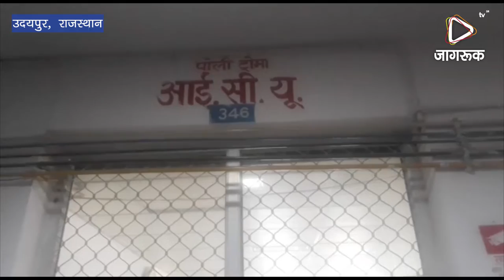JAGRUK TV : उदयपुर : जमीनी विवाद को लेकर खुनी संघर्ष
उदयपुर के नाई गांव में दो परिवारों के बीच जमीनी विवाद के चलते खूनी संघर्ष हो गया । इस दौरान एक परिवार के व्यक्ति ने दूसरे परिवार की महिला और उसकी पुत्री पर धारदार हथियार से हमला कर दिया । जिससे 16 वर्षीय बच्ची का हाथ कट गया जब की महिला के हाथ पर गंभीर चोटे आई है।  इस घटनाक्रम में गंभीर रूप से घायल हुई महिला और उसकी बच्ची पूजा का उदयपुर के महाराणा भूपाल चिकित्सालय में इलाज जारी है । दरअसल नाई गांव के टील सिंह और दलपत सिंह के बीच पिछले लंबे समय से जमीन को लेकर विवाद चल रहा है । ऐसे में इस विवाद के चलते दलपत सिंह की पत्नी और टील सिंह आपस में उलझ गए ।